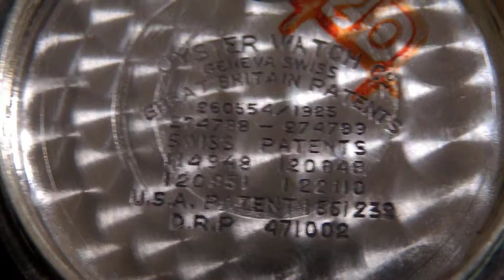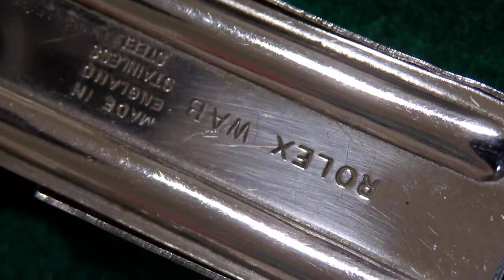ROLEX OTSTER ROLCO オクタゴン時計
ROLEX：ロレックスの廉価版　ROLCOのOYSTERです
昔は、このようなペットネームの時計がありました、それがTUDORになっていったのでしょう？
１９３０年代の話いです
Missメルセデスがドーバー海峡を泳いだ時に付けていたのは、
このオクタゴンだと思いますが、
この時計の機械はFHFフォンテンメロンです
金無垢の６ポジション調整のエグラー社製の機械に比べますと
随分、違いますね！（笑）
しかし、そのケースは、シェフールド鋼でしょうか？
丈夫な、ROKEXの3ピースケースです
１９２０年代後半～１９３０年代初期のモデルです